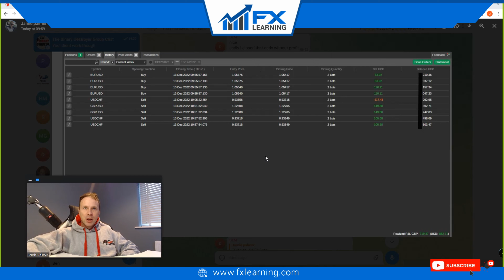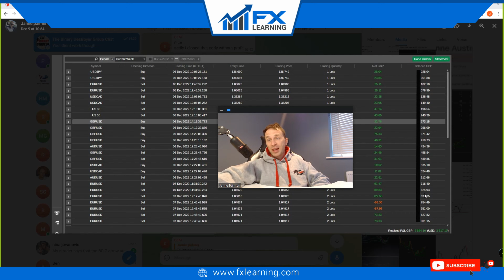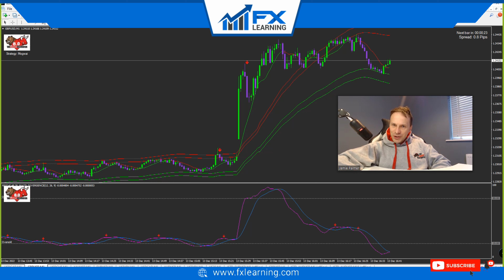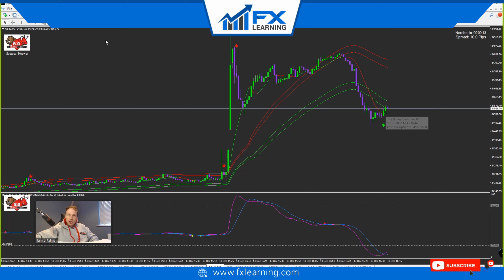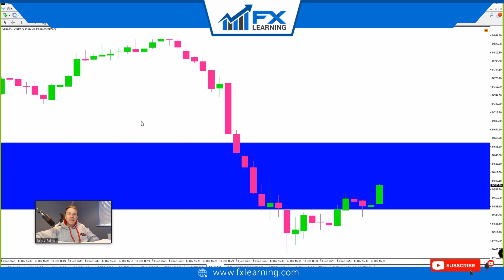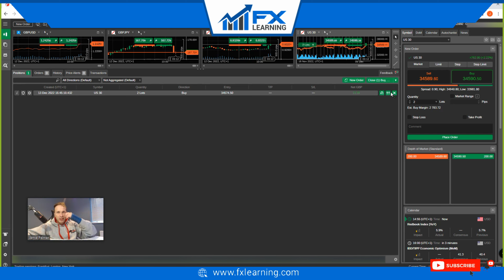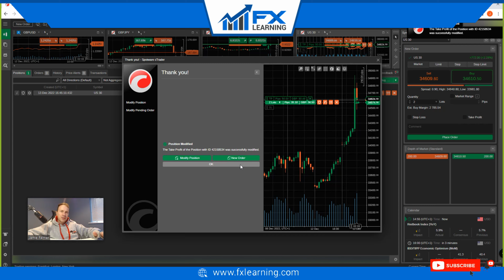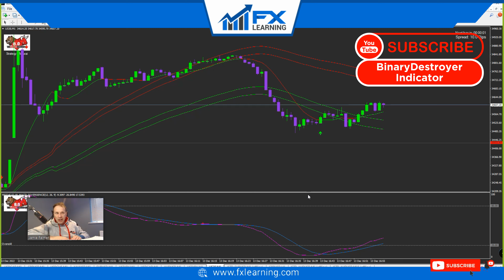Every BD Member Makes This Mistake In Trading!!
In this video I show you a mistake I used to make when I first started learning to trade. This video should help beginners understand that trading is 90% psychology and only 10% strategy. Hopefully you can use this to motivate yourself to become profitable.

🌟 FOLLOW US 🌟